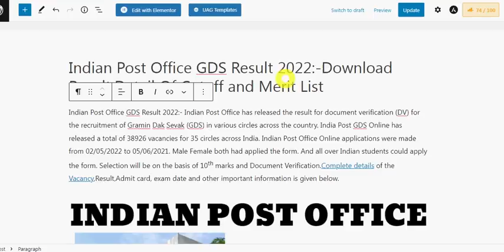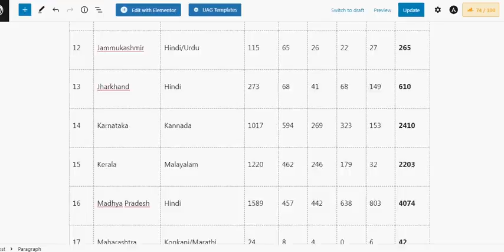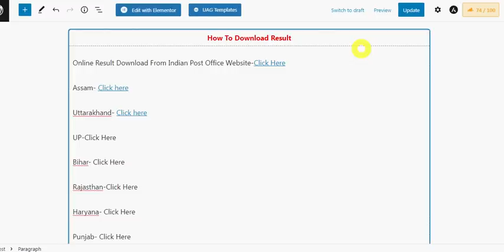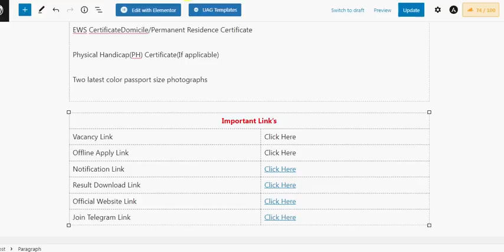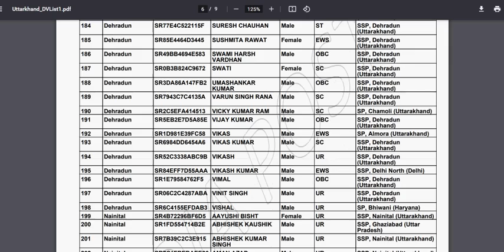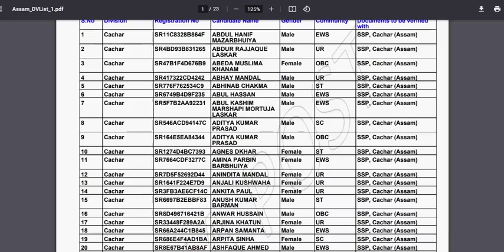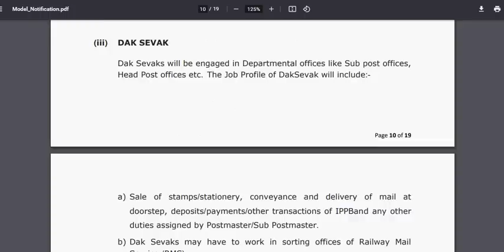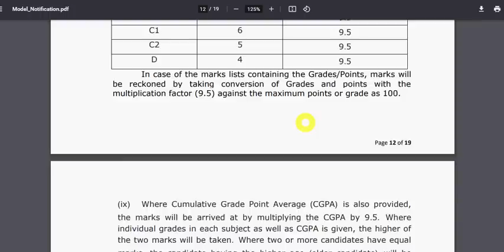Indian Post Office GDS Result 2022 | Indian Post Office GDS Cutoff 2022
Hello Friends mere youtube channel ‘Extra Knowledge In Hindi’ M apka Swagt Hai mere es Video m apko Indian Post Office GDS Result 2022,Indian Post Office GDS Cutoff 2022,Indian Post Office Result 2022,ki information Milegi to Please Video Last Tak Dekhiyega.